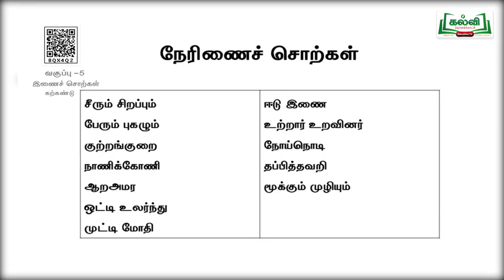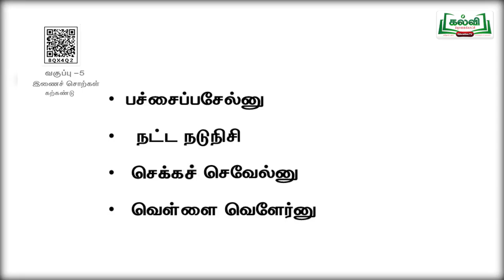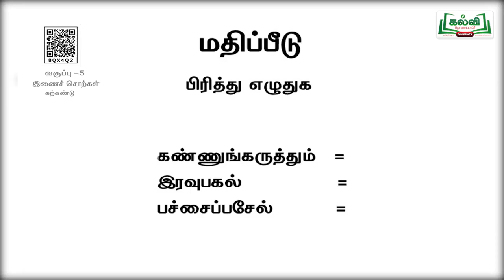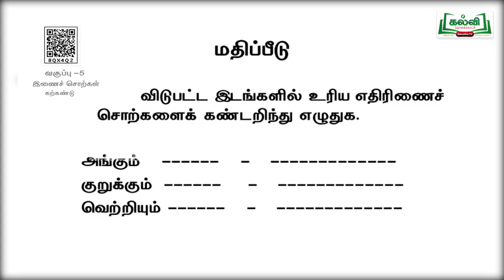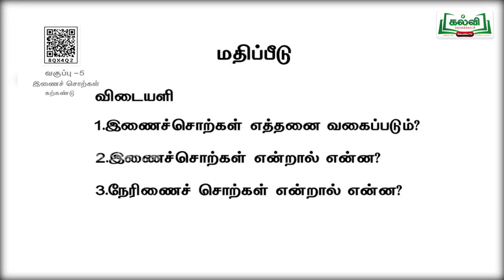(16-5-2022) Class 5 /தமிழ் /இணைச்சொற்கள் /இலக்கணம் /Term 3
(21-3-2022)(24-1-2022) Class 5 /தமிழ் /இணைச்சொற்கள் /இலக்கணம் /இயல் 1 /Term 3

1st Standard songs for all terms

2nd standard all terms songs

3rd standard all terms songs , JOLLY songs

4th Std all terms songs new and easy

5th standard songs all terms , adengappa songs

6,7,8 all term songs both Tamil and English with animations and easy tune